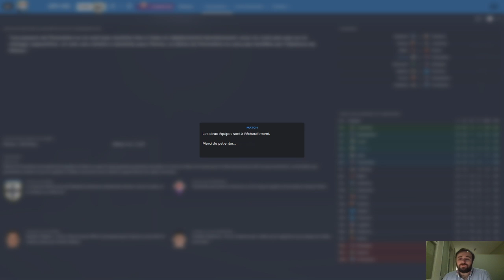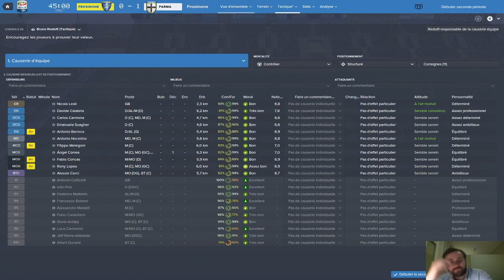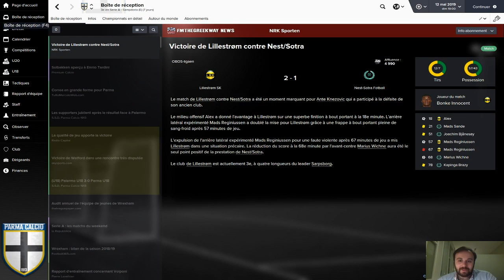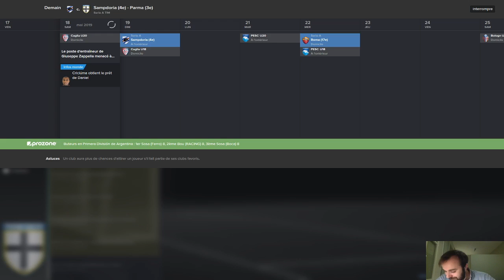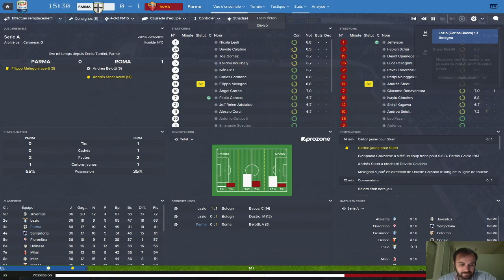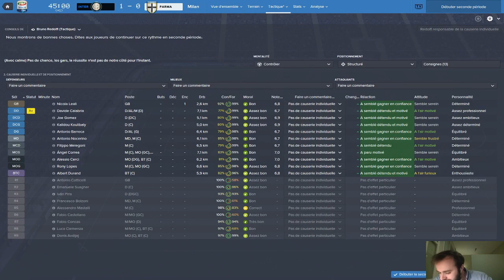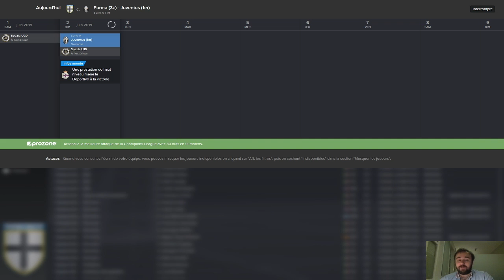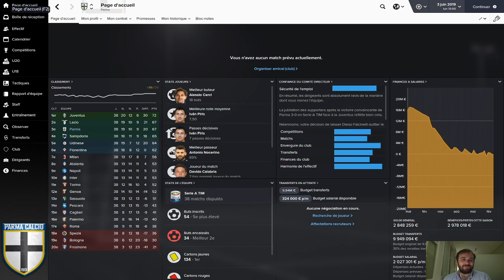Football Manager 2016 | Carrière Parma | #23 - ENORME fin de saison en Serie A !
Episode 23 de notre carrière avec Parma sur Football Manager 2016

Ca y est on est en fin de saison ! Dernière ligne droite avant de savoir ce qu'il adviendra de nous dans cette Serie A ? Serons-nous européens ? Arriverons-nous à décrocher un billet en Champions League dès notre première saison ? Ou allons-nous tout simplement craquer ?

Je vous laisse découvrir tout cela dans cet épisode qui promet d'être épique ;)

Excellente vidéo à tous n'hésitez pas à mettre un like !